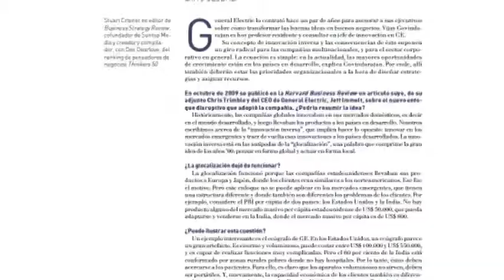Barrancabermeja epicentro de la innovación inversa 1